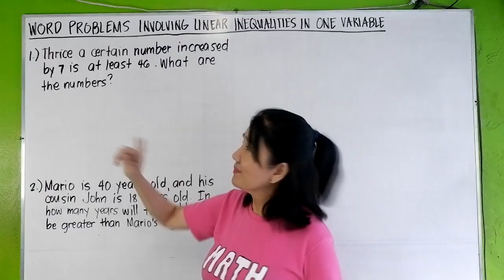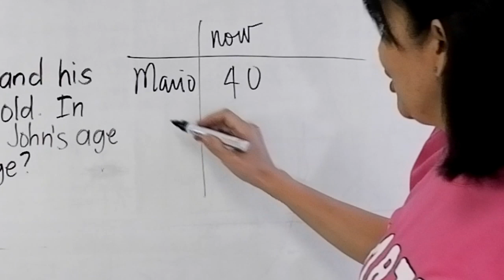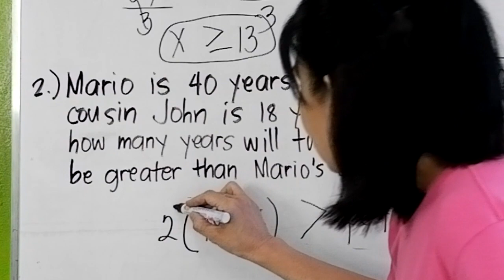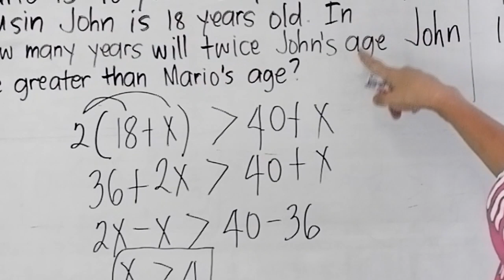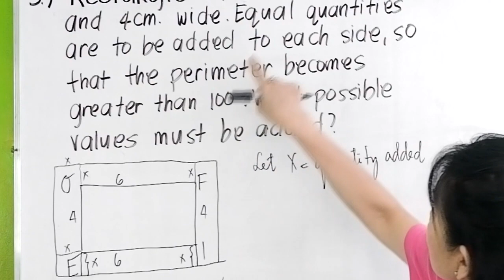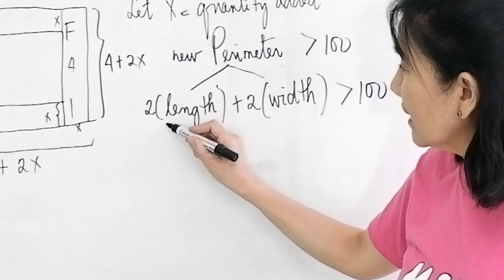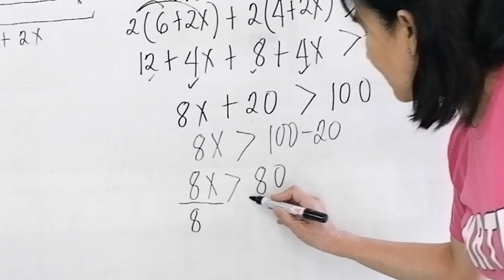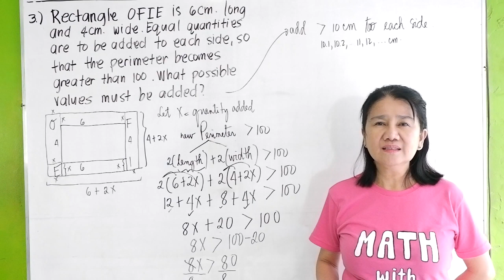Word Problems Involving Linear Inequalities in One Variable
If you're new to the channel, feel free to browse and view other videos.

and click on the bell notification icon so you will be notified when a new video comes up.  Have a nice day!

Book Links
Lazada: